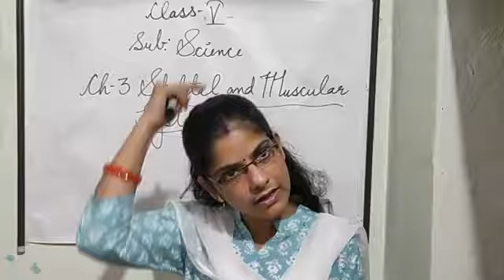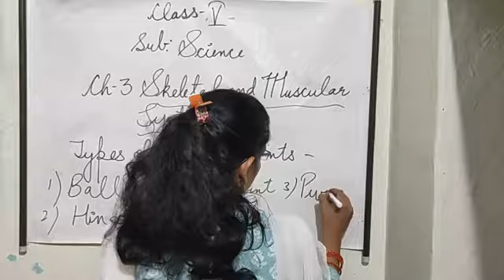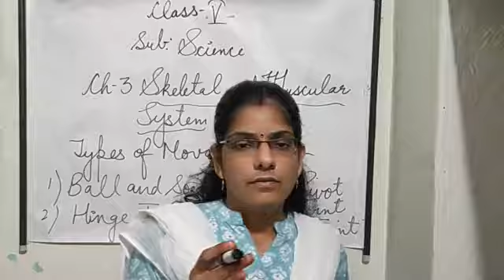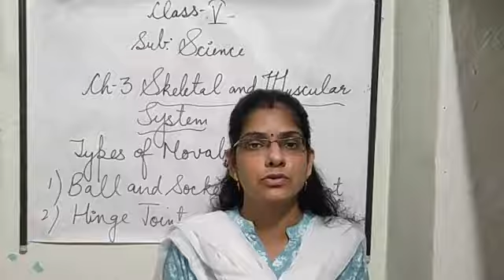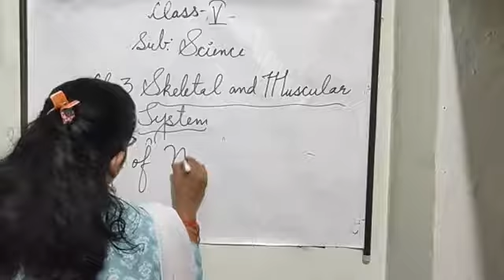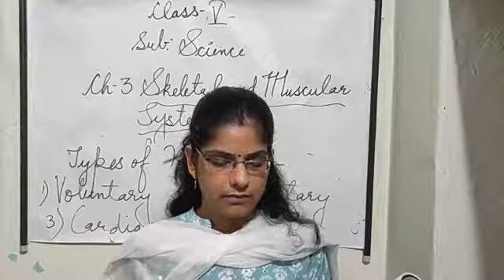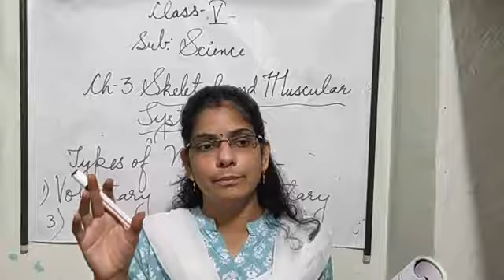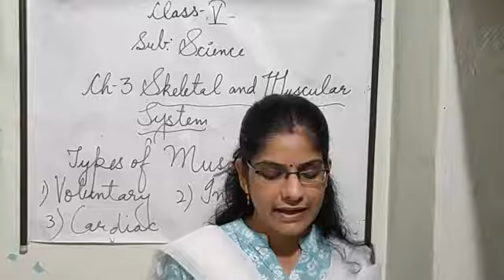Class 5 science Ch-3